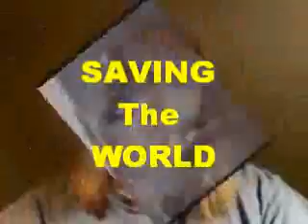Bits and Pieces 1 - Bobby Darling Duo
VARIETY, COMEDY